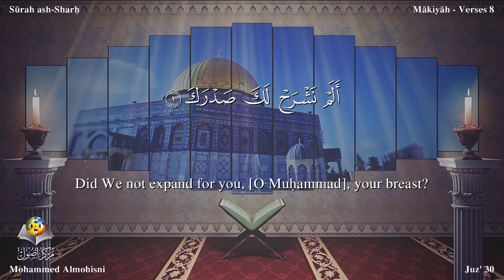سورة الشرح مترجمه بالانجليزية بصوت الشيخ محمد المحيسني Surah Ash-Sharh Translated To English